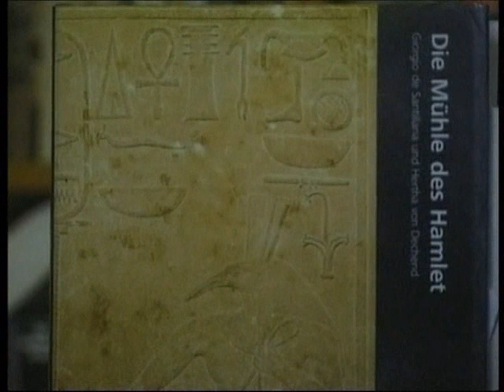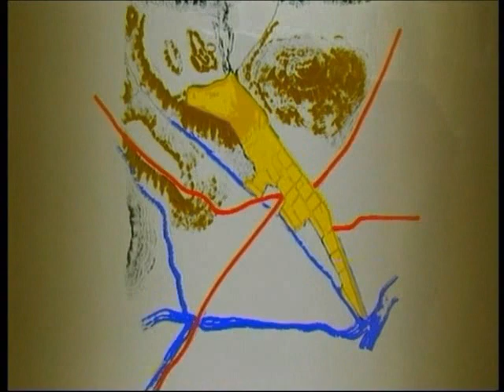Los Incas y la Astronomia 1/5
Incas y la Astrologia